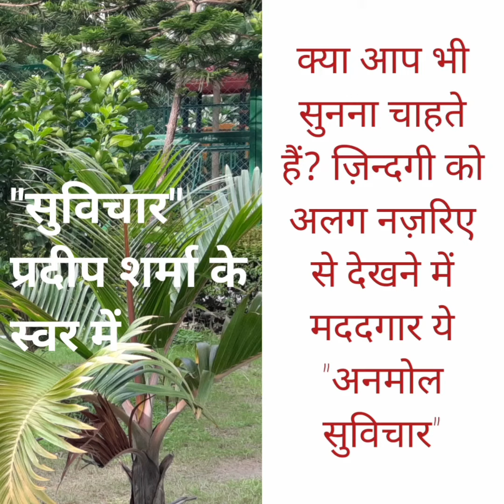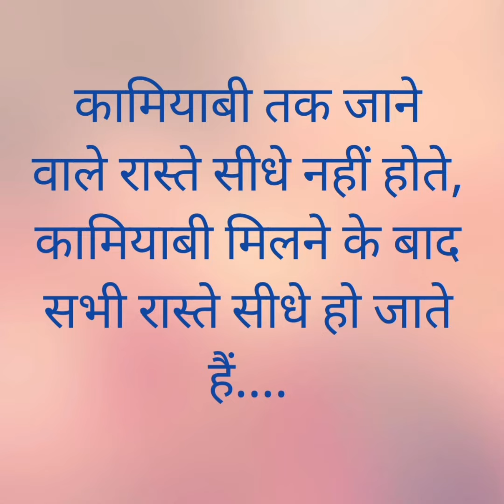"आज के सुविचार" 13 जाने-माने ब्रॉडकास्टर प्रदीप शर्मा के स्वर में। SUVICHAAR. by PRADEEP SHARMA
प्रेरणादायक विचार
सुविचार, संस्कार जो हमारे जीवन को निखारते हैं
ऐसे ही सुविचार जाने-माने ब्रॉडकास्टर प्रदीप शर्मा की आवाज़ में सुनिए
सुविचार, अनमोल वचन, प्रेरणादायी वचन/कथन
Thoughts, Sanskars that enhance our life
 Listen to such thoughts in the voice of well-known broadcaster Pradeep Sharma